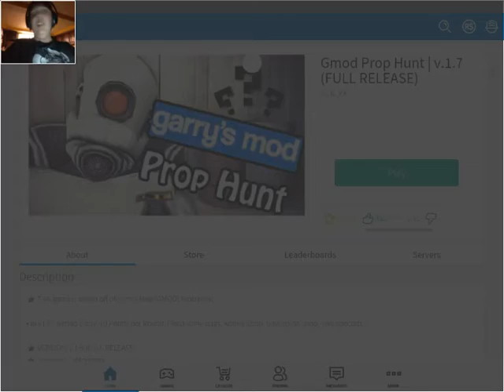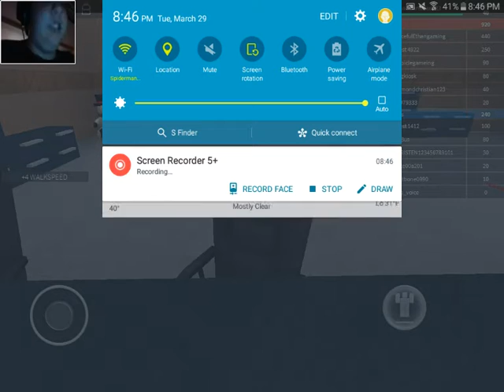Roblox prop hunt